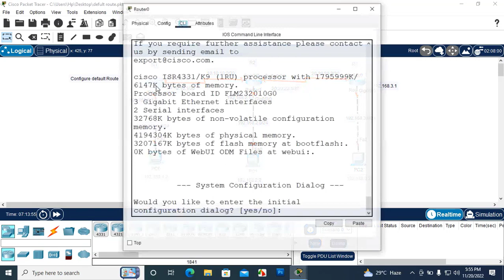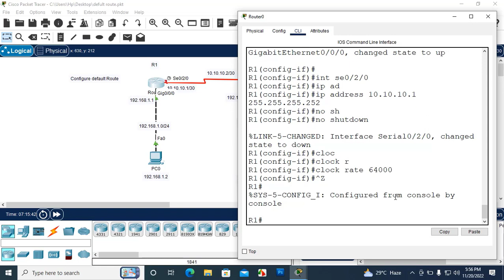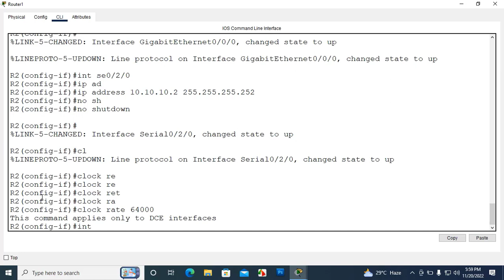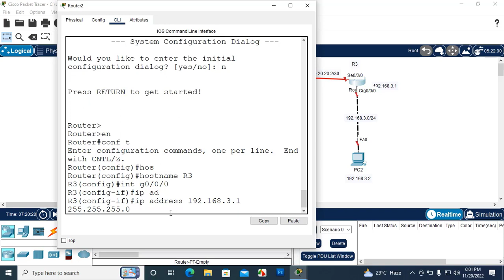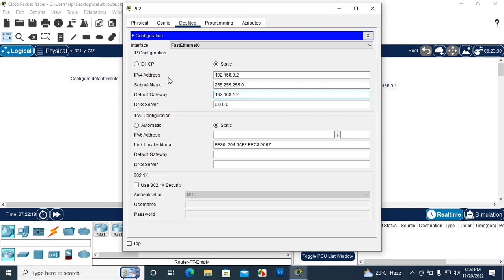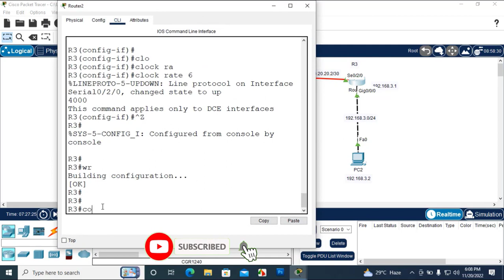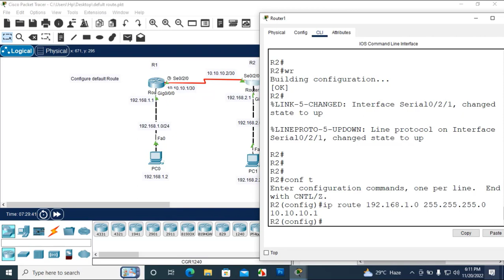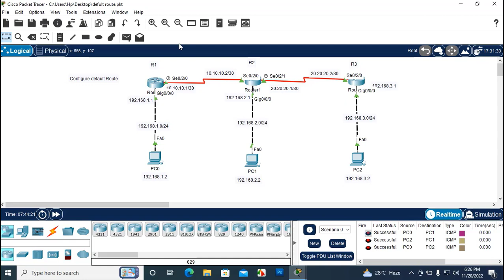How to Configuration Default Route in Cisco Router.